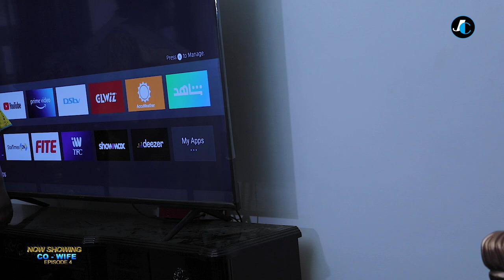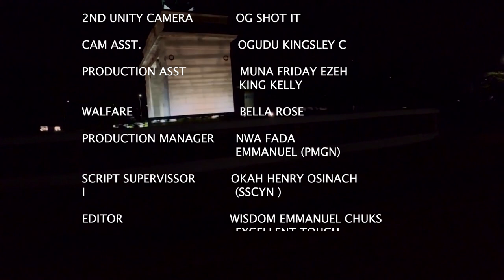CO WIFE - Episode 4 - Game Over /Nollywood 2022 Family Comedy/Romance Movie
He couldn't bear the guilt and fear when his wife discovered that he impregnated their domestic staff but still showed same amount of care, love and respect to him, he then decide to elope since the niceness of the wife after the ugly issue still looks to him as dangerous trap

Features:
Nkiru Sylvanus
Browny Igboegwu
Chisom Oguike
Chidimma Oguike
Chinenye Oguike
Emeka Mcpherson
Eugenia Micheals
Amaranne Promzy
Sandra Richards